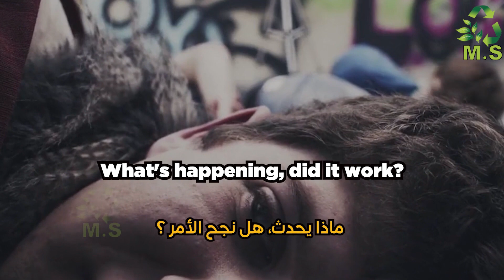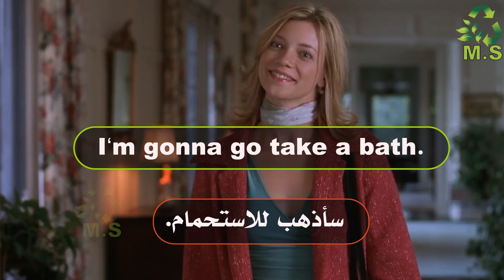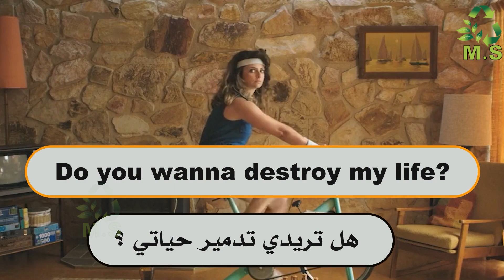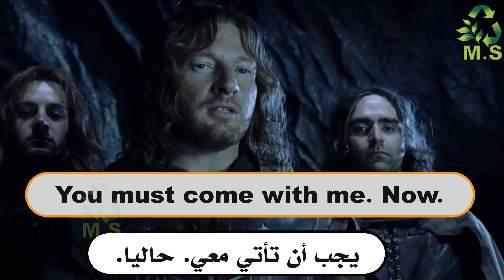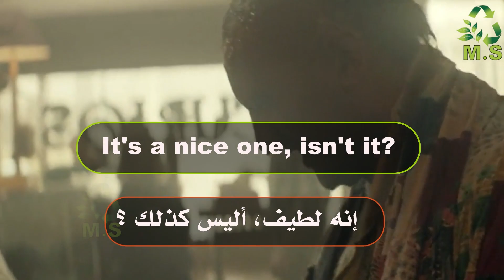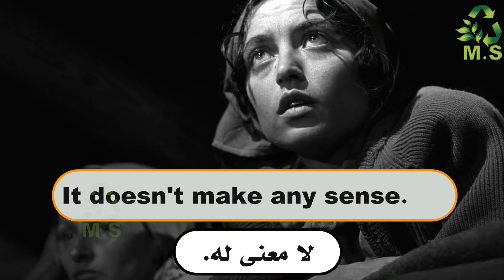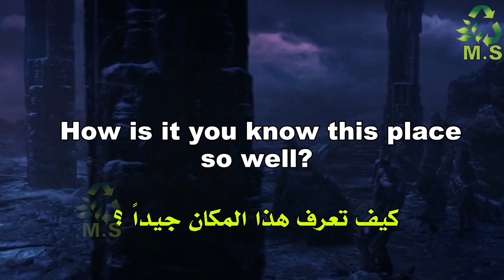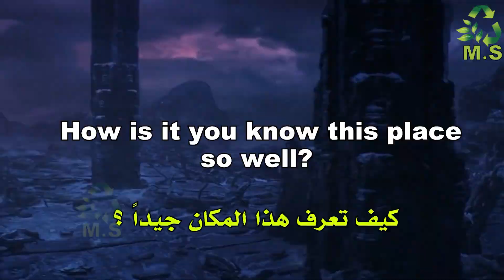احترف الانجليزية 5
اسرع طريقة هتعلمك انجلش
احسن طريقة هتعلمك انجلش
احترف الانجليزية

كيف تتعلم الانجليزية من الافلام

عبارات انجليزية شهيرة

عبارات مشهورة
احفظ الف كلمة وجملة
اكثر العبارات الانجليزية استخداما